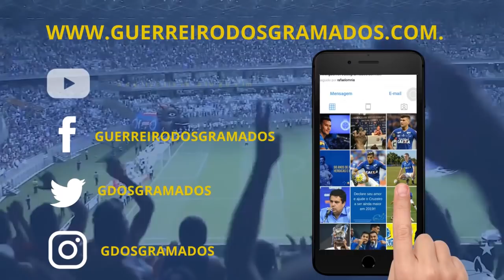Mano Menezes, o melhor técnico do Brasil comanda o Cruzeiro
O Mano Menezes resgatou o DNA do Cruzeiro de time copeiro, o Cruzeiro do Mano é o mais frio que o lado debaixo do travesseiro, o importante é não levar gol, o Mano conhece os jogadores do Cruzeiro como ninguém, união do grupo e mais.

Confira como foi a participação de Alvaro Reis @alvarorjunior e do jornalista Frank Martins @frankmartins no Guerreiros em Debate.